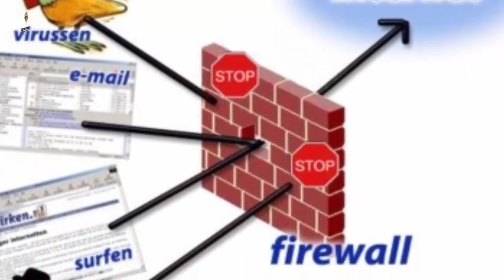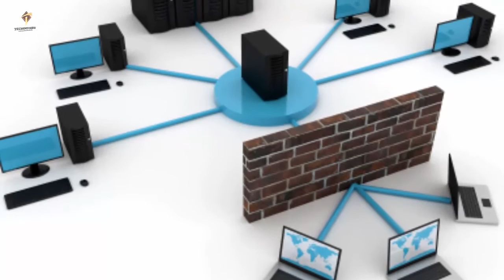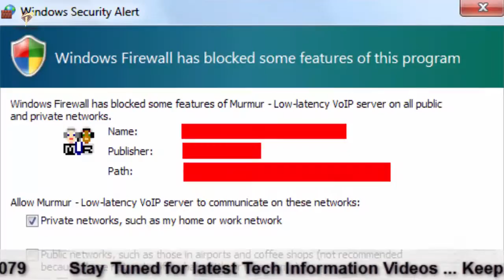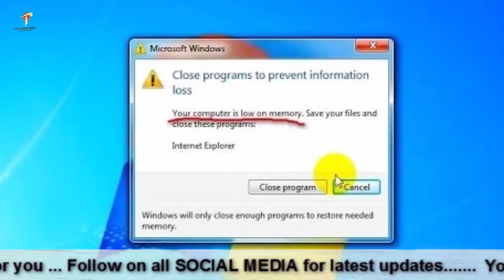What is Firewall and How it Works? | Free Firewall Protection?| Good or Bad? Detail Explained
Assslam O Alikum Dosto,Aaj is video mein maine aap ko firewall k bary mein batia ha, aap sab doston ny internet use karty time firewall k bary mein zror sona ho ga, aaj maine aap ko batia ha k firewall kia ha? firewall kia kaam karta ha? or aap ko firewall ki kion zrorat ha? Dosto firewall 1 security ki layer ha jo aap k computer ko protect karti ha malicious website attacks sy, Ab Firewall 1 hardware bhee ho sakta ha, or software bhee ho sakta ha, Or is k ilawa aap firewall ki madad sy administration bhee kr sakty hain, kion k for example ager kisi bhee country mein koi specific service ko government block karna chahti hy to wahan per bhee firewall kaam mein aata ha, umeed krta hoon k aaj yeh video dekh kr aap ko pata chal jaye ga k firewall kia hai?, or internet use karty time aap ko firewall use karna kion zrori ha. Dosto mujhe umeed hai k FIREWALL ki yeh video aap ko pasand aaye ge.Techinfoedu Channel ko Subscribe krna mat bhholiya ga or Subscribe krny k sath sath video ko Like or apny doston k sath Share krna bhhi mat bhholiya ga, Hamesha Khush rahain or Aap ka din accha guzry ALLAH HAFIZ.

How to wipe your phone or memory card before you sell it| Important tips| Must Watch

What is Phishing || Resent Technique Gmail Phishing Attacks || How to Prevent and How to Stay Safe?

_____ VIDEO HINT _____

Firewall Protection